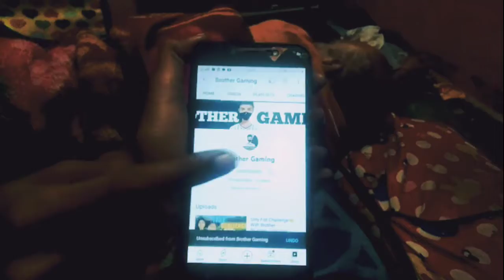Krish Ka Christmas Tree🎄. Christmas Vlog❤️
about me...

 name Shivam
name Krish

this is Christmas Vlog ❤️❤️